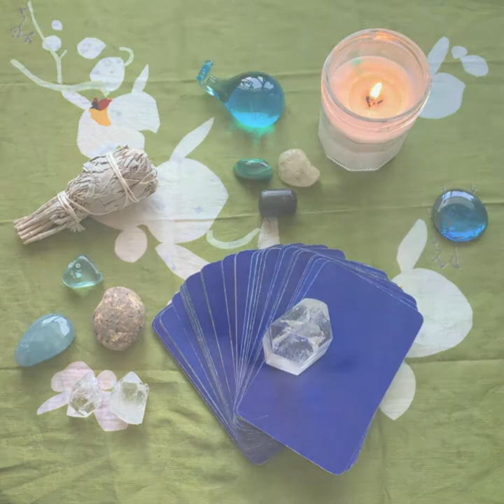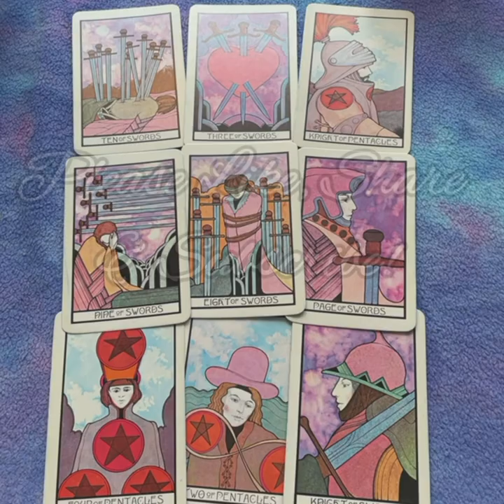Our Week Ahead November 8